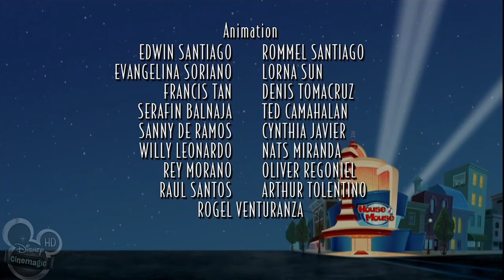House of Mouse (Season 2 Episode 7): Max's Embarrassing Date (WIDESCREEN)